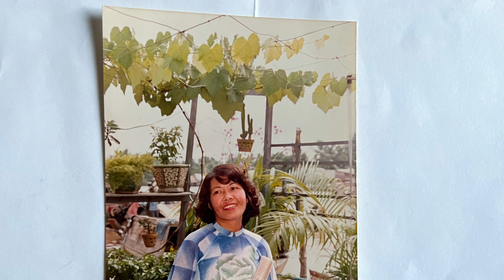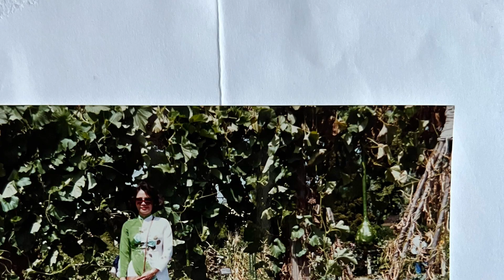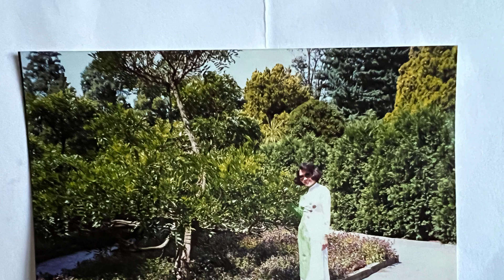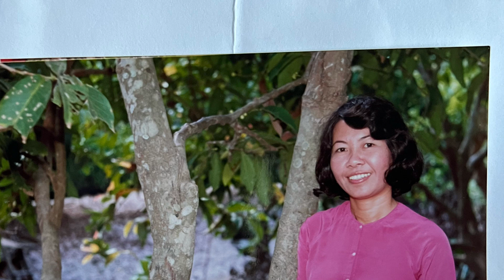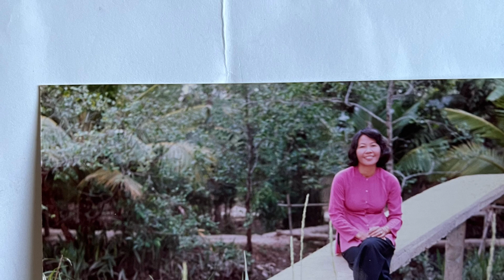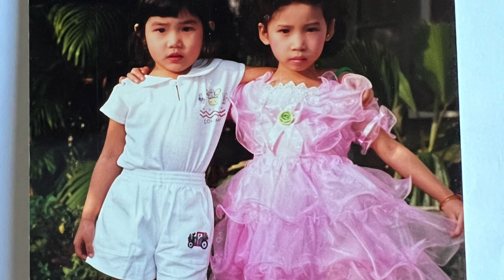Ky niem xưa …!❤️🇺🇸❤️